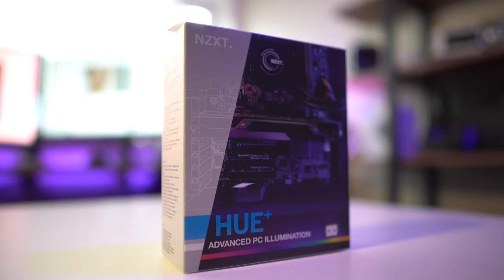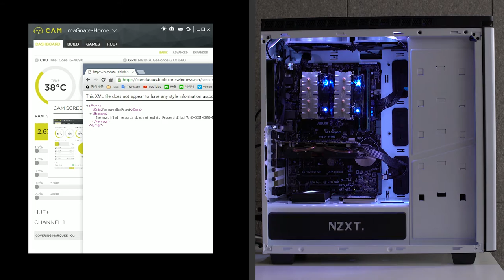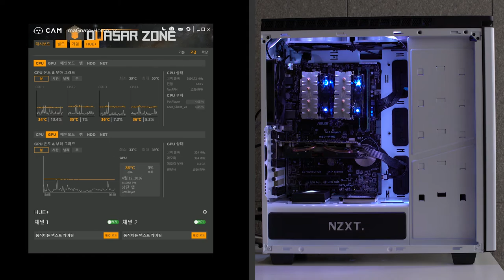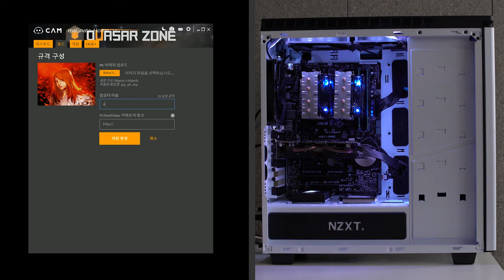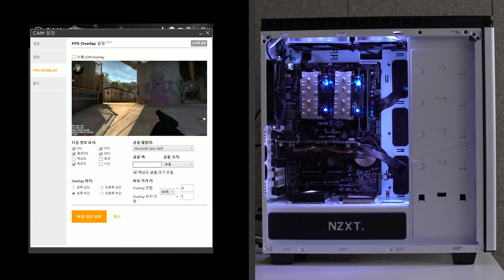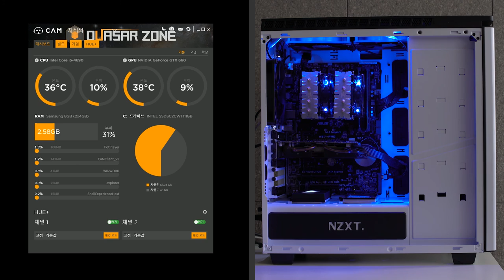NZXT Hue+ 리뷰 - LED 커스터마이징, CAM 소프트웨어 (NZXT Hue+ Review + Software Walkthrough)